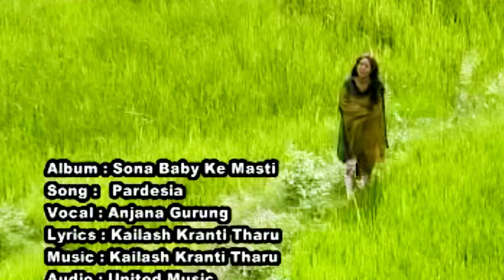New Tharu song | Pardesiya | परदेशिया | थारु भाषाको गीत | Sonu tharu | Anjana Gurung, Kailash Kranti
Sonu Films Pvt. Ltd. Presents:
Pardeshiya

Cast: sonu tharu, n. r. chaudhary

Vocal: anjana gurung
Lyrics/music: kailash kranti tharu

Camera: shyam rayamajhi
Edit: mitra dev gurung

Post production: omnifonics studio
Director: govinda rai